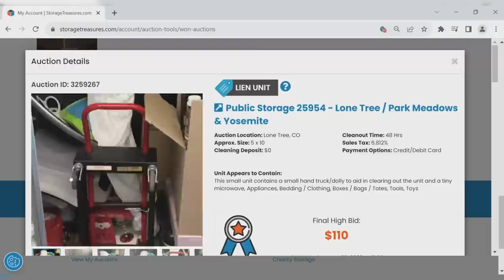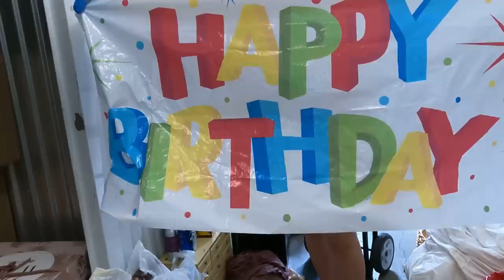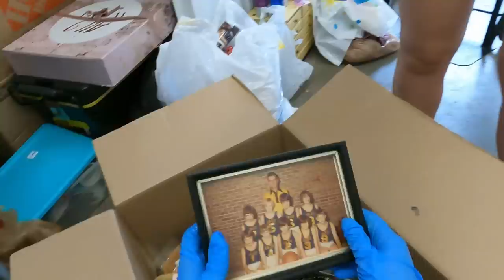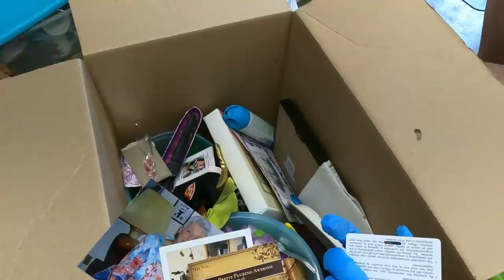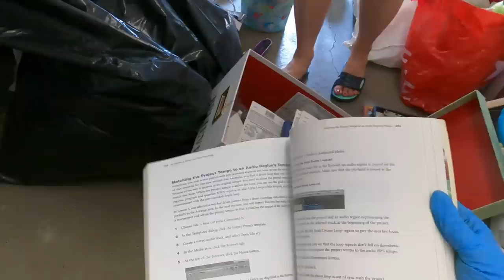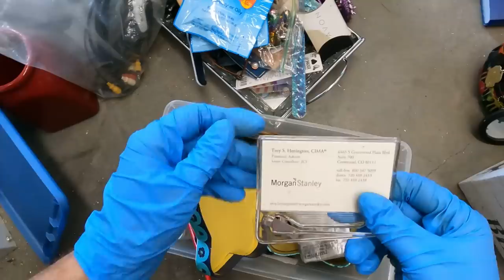ДЕНЬГИ ИЗ МУСОРА 1 - Аукцион контейнеров в США - купили мусорный склад - нашли золото!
Всем здорова! Наша цель: купить на аукционе контейнеров в США брошенный мусорный склад, который выглядит как барахолка или секонд хенд. Найти антик, винтаж, деньги и другие ценные предметы. Произвести распаковку коробок, оценить находки, продать и показать вам как заработать деньги из мусора. После переезда в сша это наш бизнес с нуля в америке. Ведь один из видов заработка в интернете это покупка онлайн контейнеров и складов на аукционе. Наш ютуб влог не только про заработок, но и про приключения — мы всегда в поисках золота, серебра, монет, антиквариата, техники, оружия...Это похоже на поиск клада с металлоискателем или на коп монет как серый копатель. Мы как funny 4, павел вайс и женечка, элла австралия или гаражные махинаторы, только лучше) Каждый смотрящий, кто здесь участвует в осмотре и оценке наших находок - наш соучастник (в хорошем смысле этого слова). Присоединяйтесь, друзья! Приятных просмотров про жизнь в сша!